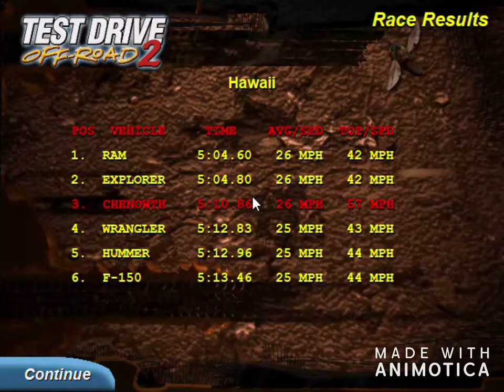Test Drive Off Road 2 PC Gameplay March 26,2020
Test Drive Off-Road 2 was made for PC and PS1 back in the early 2000s.